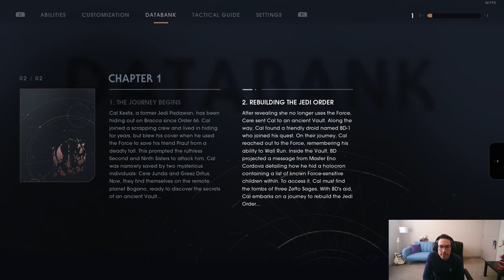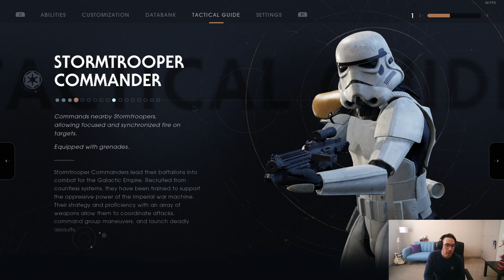Exploring Zeffo Planet! - Star Wars Jedi Fallen Order - Episode 4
Join us as we embark on the celestial journey to rebuild the Jedi Order!

Star Wars Jedi: Fallen Order is a 2019 action-adventure game developed by Respawn Entertainment and published by Electronic Arts. The story is set in the Star Wars universe, five years after Star Wars: Episode III – Revenge of the Sith.

| Socials |